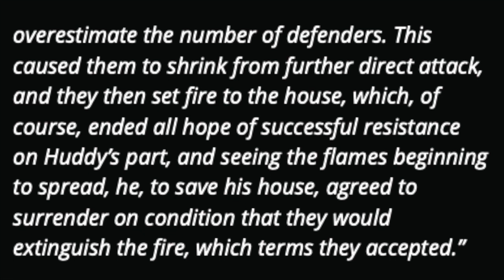Strategies and Tactics of the American Revolution | Unconventional Warfare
Many Americans are familiar with the major battles of the Revolutionary War. The battles of Saratoga or Bunker Hill or Yorktown, stand tall in our collective memory. But much of the fighting, in much of the country, often involved fights between groups of less than a hundred participants.

Today we’re going to shed some light on a very dark corner of the fighting that happened in the American Revolution. unconventional warfare!

Source material for this video:

"A People's History of the American Revolution" by Ray Raphael as the source for the David Fanning quotes and the following article in the Journal of the American Revolution for the Colonel Tye story:

Joseph E. Wroblewski, “Colonel Tye: Leader of Loyalists Raiders- And Runaway Slave ,” Journal of the American Revolution, February 17, 2021

Raphael, Ray. "A People's History of the American Revolution: how common people shaped the fight for independence." 2016.

Matthew H. Ward, “Joshua Huddy: Scourge of New Jersey Loyalists,” Journal of the American Revolution, October 8, 2018.